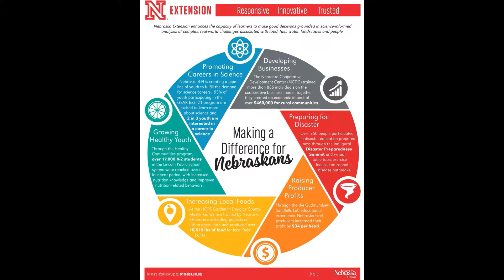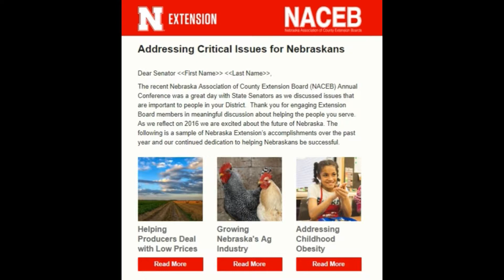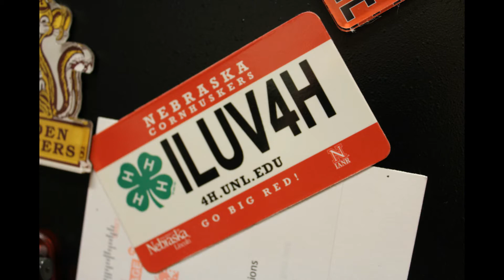Mike Riese: Nebraska Extension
By Cadrien Livingston
Mike Riese, Director of Communications for Nebraska Extension, shares his experiences and advice when it comes to finding the right job for you. Like many of us, Mike didn't find his career path right away, but now he shares his advice on how he made his job into the dream career for him.
UNL Agricultural and Environmental Sciences student, Cadrien Livingston, produced this photo essay for her final project and Streaming Science.
Streaming Science is an undergraduate student-driven, project-based learning science literacy program at the University of Nebraska-Lincoln(UNL). The mission of Streaming Science is to introduce public audiences, especially middle and high school students and teachers, to real-world scientists and critical agricultural and environmental research through multiple interactive communication platforms.